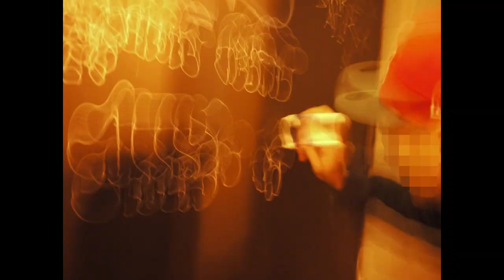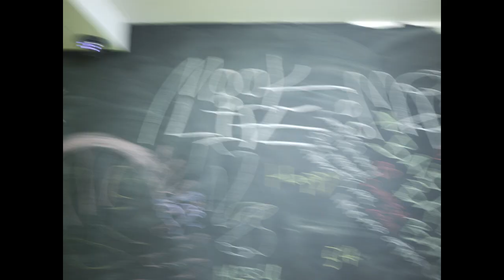All City Chilleur - Made In Mooktreal